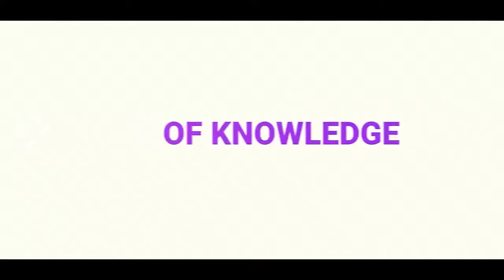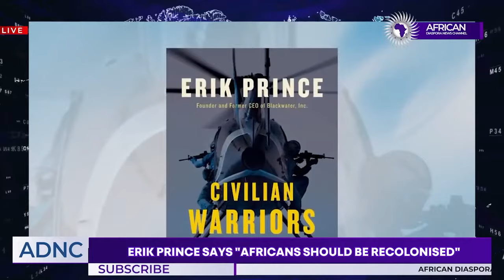Former Navy SEAL Erik Prince Calls For U.S. To Colonize Africa And Latin America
Wongel Zelalem reports on former Navy SEAL Erik Prince calling for U.S. to colonize Africa and Latin America.